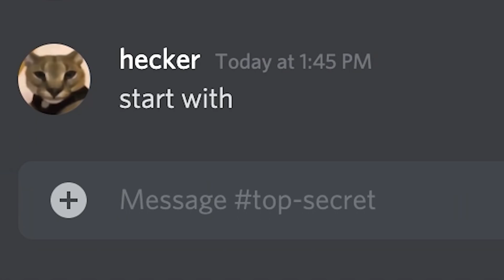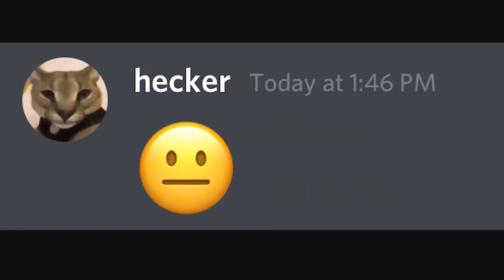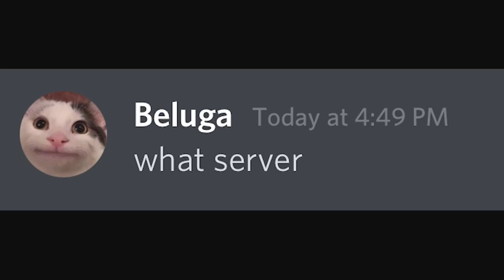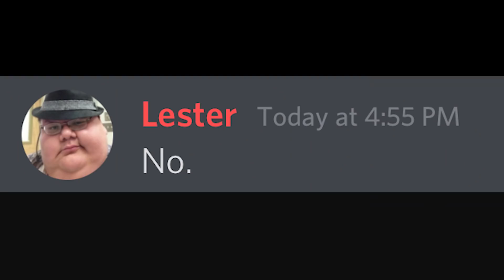When Your Storage runs out...